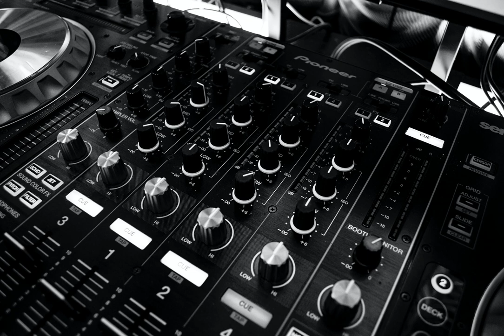Bjarni Gunnarsson - Grey Seeds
Icelandic Composer / Sound artist. Released numerous LP´s, EP´s, compilation tracks and reworks on labels like Vertical Form, Thule, Uni:form, Spezial Material, Trachanik, LMALC, Shipwrec, 3LEAVES, Granny and Tartaruga records.Perfomed his music in concerts and festivals in Belgium, Canada, Croatia, Denmark, England, France, Germany, Greece, Holland, Switzerland, Italy, Ireland and Iceland. Collections of his solo works can be found on the CDs “Safn 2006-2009” (2010), "Processes & Potentials" (2013), "Paths" (2016) and "Lueur" (2018).Concerned with process-based ideas. Sounds focusing on internal activity and motion. Compositions that put into foreground behaviors, actions, fluid sound structures, fuzzy materials or forms.Interested in exploring the contact between composed computer sound structures and space. Has presented/worked in various spatial configurations such as at the WFS system in Leiden (192 speakers), the WFS system in Berlin (832 speakers), the BEAST system in Birmingham (up to 100 speakers), GRM Paris as well as recent 8 and 4 channel formations.Faculty member at the Institute of Sonology, Royal Conservatory in The Hague and currently teacher of algorithmic composition and computer music. Studied composition with Gerard Pape, Trevor Wishart, Agostino Di Scipio and Curtis Roads at the CCMIX music center in Paris. Holds a masters degree from Sonology completed with Paul Berg, Kees Tazelaar and Richard Barrett.Currently working with algorithmic composition, generative environments, compositions and live electronics. Also working on new material with his long-lasting electronic music duo Einóma, and for MGBG, a duo of voice and electronics with Marie Guilleray.

djSkript
sudo pacman -Syu youtube-dl ffmpeg

sudo ffmpeg -loop 1 -i *.jpg -i *.wav -c:v libx264 -tune stillimage -c:a aac -b:a 192k -pix_fmt yuv420p -shortest *.mp4

backup documentation and archival project of online music by djSkript